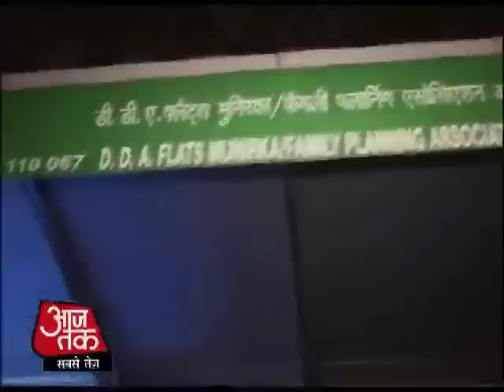How safe is it to travel by private Delhi buses in the night? An Aaj Tak investigation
Aaj Tak reporters boarded a private white bus with black tinted glasses for an on-the-ground reality check of the safety of traveling by such buses after the Home Minister promised increased police patrolling in the night. Video in Hindi.